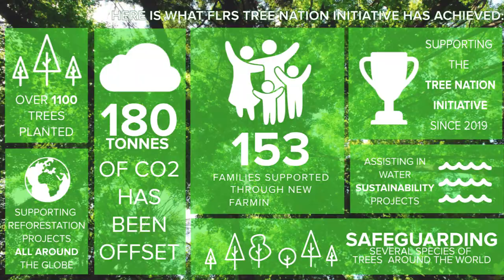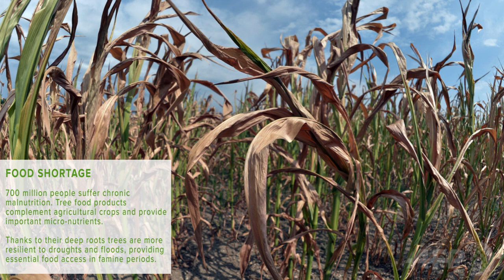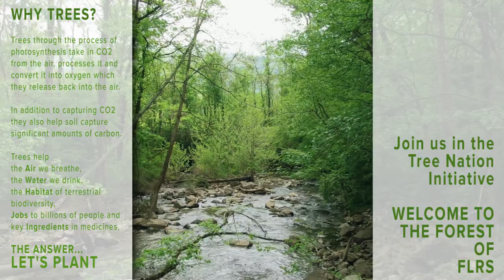Tree Brochure (Tree Nation Initiative)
A short video on the effects of CO2 emission and how we can play a part in saving our planet.

Tree-Nation Initiative.